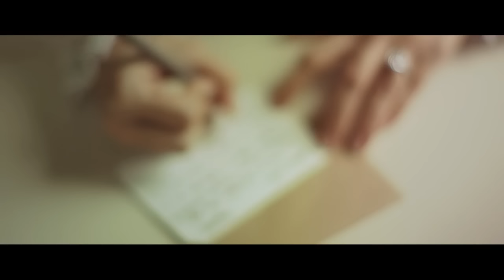Beautiful Wedding of Cristalle Belo Henares and Justin Pitt in Lake Como, Italy